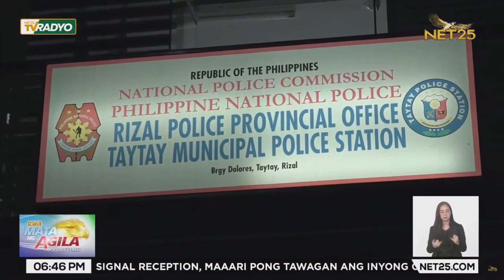Galit na mister sa misis, nadisgrasya na, nakulong pa | Mata ng Agila Primetime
Dahil sa tindi ng galit sa kaniyang misis, pinaharurot ng isang mister ang kaniyang motorsiklo at sumalpok sa isang SUV. Sa kalaboso ang bagsak nito at nahaharap pa sa patong-patong na kaso.